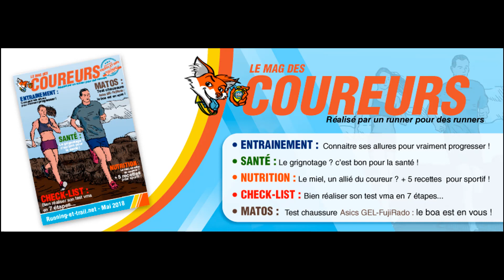Les bienfaits du miel pour les sportifs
Les bienfaits du miel pour les sportifs avec un dossier complet sur le miel pour sportifs :

Composition du miel
Jusqu'à 20 % d'eau.
Des glucides jusqu'à 80 %, essentiellement glucose et levulose
Des protides dont une douzaine d'acides aminés
Des oligo-éléments
Des vitamines
Des enzymes

Le miel est le seul produit sucrant naturel pour l'homme.

Plus d'infos dans le dossier spécial miel du Mag des Coureurs avec un interview d'un professionnel pour bien choisir son pot de miel et 5 recettes faciles à réaliser :

Pourquoi le Mag des Coureurs est très différent...

0 page de pub !

Il n’y a aucune page publicitaire dans notre magazine. Du texte, quelques dessins, des ressources externes à exploiter. Et puis, c’est tout.
Tu ne seras pas envahi par une nausée comme quand tu feuillettes un magazine running traditionnel où les pages publicitaires sont abondantes.

Livré avec vidéos et MP3 !

Il n'y a pas que le magazine à télécharger. Tu as aussi des vidéos, des MP3 sur les thèmes que j'ai abordé ici.
Tu peux écouter dans ta voiture lors de tes trajets professionnels ou privés, dans les transports en commun, ou chez toi en faisant la cuisine...

Me contacter est très facile !

Tu as besoin d'explications complémentaires ? Alors je serais là pour t'aider.
Je suis partie prenante de chaque article écrit, de chaque vidéo ou audio réalisé.
Je serais ton interlocuteur privilégié.

Tout le Mag disponible à vie !

Tu télécharges tout sur ton PC, ou tablette.
Ainsi, tu peux y revenir quand tu le souhaites.
Autant de fois que tu le veux.
Et je serais toujours là pour te filer un coup de main...

Aucun engagement dans la durée !

Contrairement aux magazines traditionnels, tu ne te t'engages pas pour 6 ou 12 mois. Tu peux arrêter à tout moment ! Profites-en :)